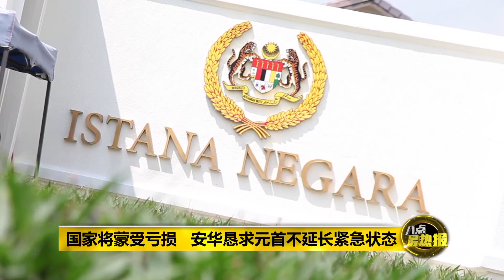紧急状态8月1日结束 国家王宫会有重大宣布? | 八点最热报 09/06/2021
我国颁布的紧急状态原本在8月1日就会结束。在希盟三党领袖觐见元首之后，国家王宫总管阿末法迪尔发文告指出，元首苏丹阿都拉陛下将在6月16号，下个星期三在国家王宫召开统治者特别会议。他指出，召开这场各州统治者参与的特别会议是元首的主意，并将由陛下亲自主持，到时候将讨论对抗新冠疫情，以及紧急状态的课题。